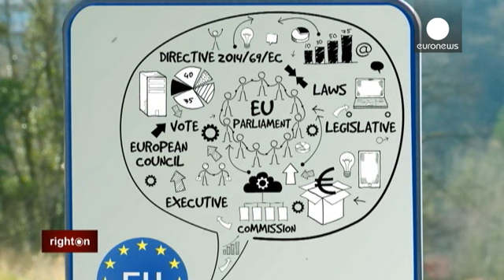Elecciones europeas ¿por qué esta vez son diferentes? - right on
Anne Devineaux , Euronews:...

Anne Devineaux , Euronews:
"El mes de mayo próximo, los 28 países de la Unión Europea deberán elegir un nuevo Parlamento. En este contexto de crisis económica, muchos observadores temen un récord de la abstención y un impulso de los partidos populistas antieuropeos.".

La tasa de participación no ha cesado de disminuir desde las primeras elecciones europeas. En las últimas de 2009, la abstención media alcanzó el 57%, un récord.

Nos encontramos en España, un país considerado proeuropeo, pero, también, uno de los miembros europeos más golpeados por la crisis, con una de las tasas de paro más altas de la Unión Europea.

Según las encuestas de opinión, la confianza de los españoles en Europa ha disminuido estos últimos años. Esto es lo que escuchamos en las calles de Madrid cuando evocamos el tema de las elecciones:

"No pienso votar y pienso que Europa está muy mal, ahora mismo, no veo que vaya bien nada, hay que ver como está el país y como está todo".

"Como siempre votará poco gente porque no tenemos confianza en los líderes políticos, y mucho menos en los españoles, claro está."

"A mi Europa, no me viene demasiado bien, porque lo que va pasar es que nos van a recortar más, se supone."

Hace tres años, un movimiento social de los Indignados, en la Puerta del Sol, se hizo eco del malestar de la población con movilizaciones que llegaron a las puertas del Parlamento.

Guillermo Rodríguez, candidato del partido Equo:
"Estoy grabando un video para mi candidatura para las primarias abiertas del partido Equo, que es el partido verde español. Lo que pasa es que muchos, como yo, pasamos primero por la calle, venimos del movimiento cuidadano y entramos, después, en el movimiento político. Las instituciones son un lugar en el que se están tomando decisiones y si no entramos también allí, van a seguir tomándolas sin nosotros."

Entre las plataformas que formaron parte del movimiento de los Indignados encontramos "Democracia Real Ya!". Hablamos con su portavoz en Patio Maravillas, un espacio polivalente y autogestionado situado en el céntrico barrio de Malasaña en Madrid.

Kike Castelló, "Democratia real Ya"
"En Espana, lamentablemente, las europeas se toman como una forma de castigar al gobierno. Sin embargo, creemos que estas elecciones son muy importantes para nuestra vida pues, muchas leyes que se aplican en nuestra vida diaria vienen de Europa. Vamos a intentar que la gente de la calle se politice, que se dé cuenta de lo que representan estos comicios."

Anne Devineaux: "No es fácil controlar quién hace qué en el laberinto de las instituciones europeas. Para mejorar la transparencia de estas elecciones, por primera vez, los partidos políticos podrán designar a su candidato para la presidencia de la Comisión."

Según el Tratado de Lisboa, en vigor desde 2009, los dirigentes de la Unión deben tener en cuenta los resultados de las europeas a la hora de elegir al futuro presidente de la Comisión, una especie de primer ministro europeo.

Por otra parte, este tratado ha dado más poder a los eurodiputados, una razón de peso para acudir a las urnas, según el responsable de la oficina del Parlamento Europeo en Madrid, Ignacio Samper:

"Hemos conseguido politizar estas elecciones más que nunca, si el Parlamento tiene una mayoría, por ejemplo de centro-derecha o de centro-izquierda, pues que el presidente de la Comisión sea de centro-derecha o de centro-izquierda. Esto es radicalmente nuevo. Durante mucho tiempo, hemos dicho a los ciudadanos: "voten al Parlamento europeo". Yo no conozco ningún debate ni en Francia, ni en España, ni en Italia, donde se diga "vote usted al Parlamento, a las Cortes", no aquí se votan candidatos".

Acercar el proyecto europeo a los ciudadanos es el reto de CC/Europa, un colectivo apolítico formado por una veintena de jóvenes volcados con las próximas elecciones europeas.